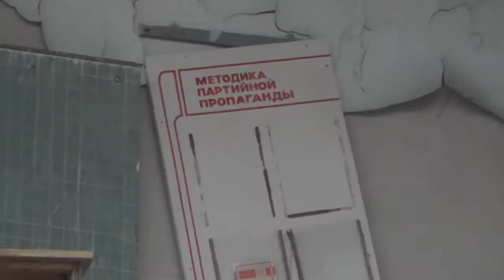School No. 1 in Pripyat town has collapsed again